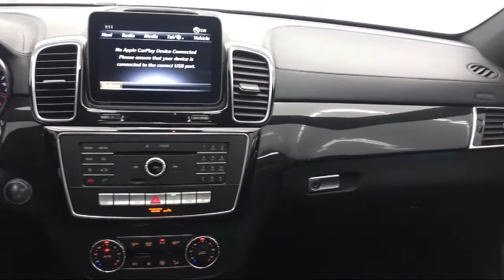2019 Mercedes-Benz GLS 450 4MATIC Glendale Burbank Los Angeles Pasadena Beverly Hills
2019 Mercedes-Benz GLS 450 4MATIC Stock Number: 221P478 Vin:4JGDF6EE1KB235727.

CalStar Motors
700 S Brand Blvd